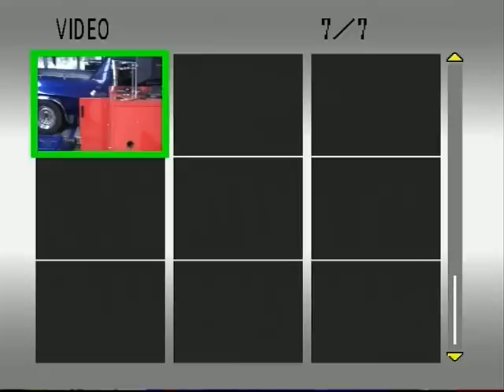Dyno test on HZ ute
Dyno test on HZ ute... sorry bout kids at start.